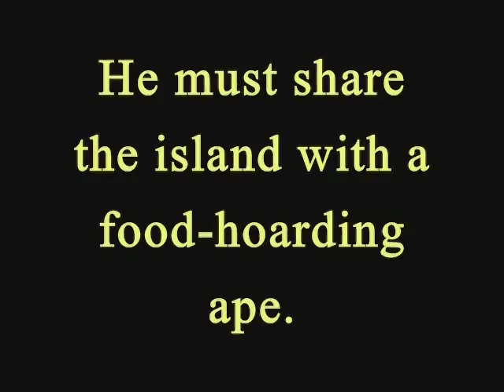Mad Monkey II 2 Game for Apple iPod, iPhone, and iPad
Mad Monkey sports a 4+ rating in the Apple App store and features smooth animations, coupled with agressive game play.

Rough Rider Productions in association with Shuriken Entertainment and Code Bangus LLC proudly presents Mad Monkey II for iPhone, iPod, and iPad.  Mad Monkey II features ten levels of game play, accelerometer based character movement, cool tracks, tap control for extra play and is bound to entertain the young and old alike.